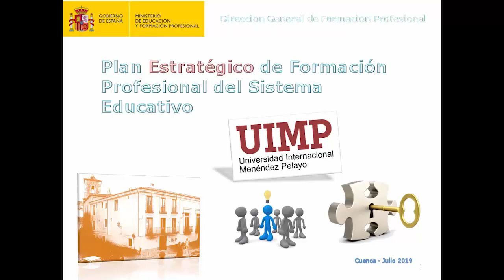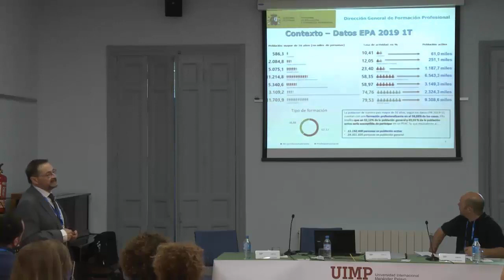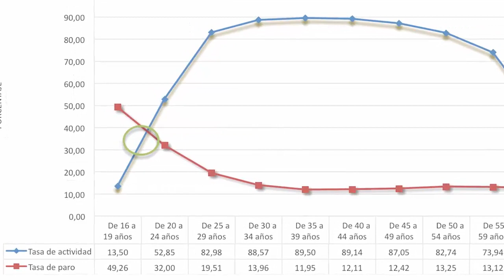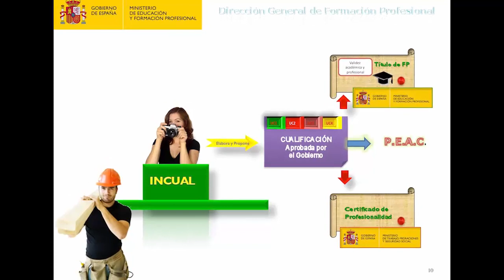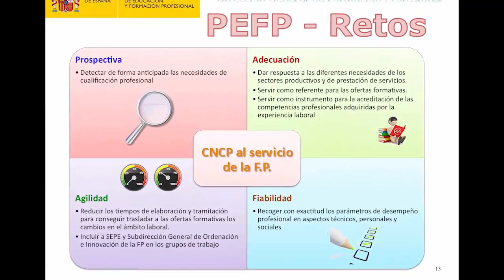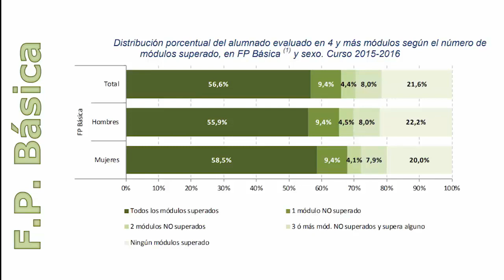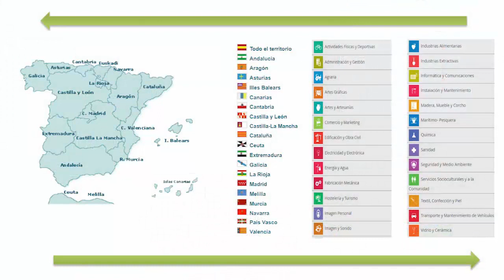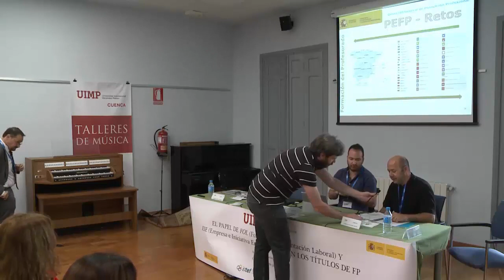1 Plan estratégico de Formación Profesional y presentación del curso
Ponentes: Mariano Carballo Fernández, Francisco Cano Montero y Antonio Villegas